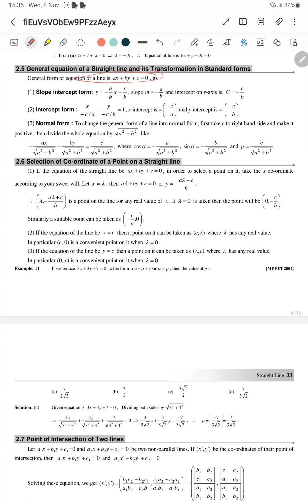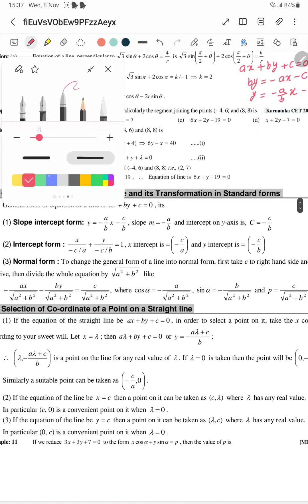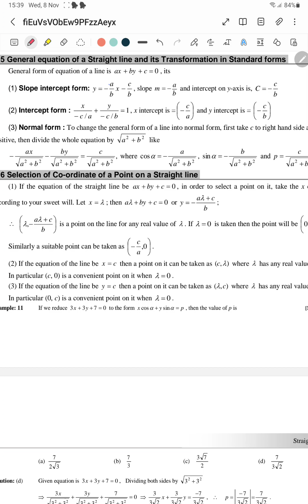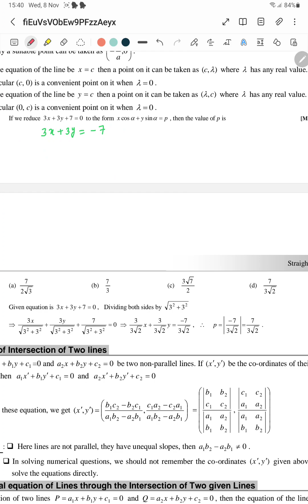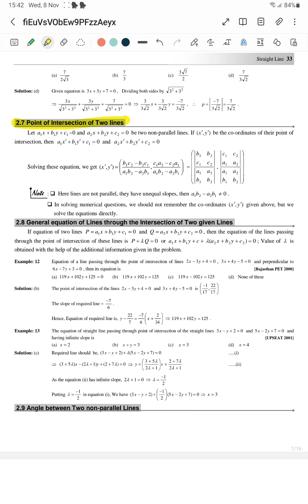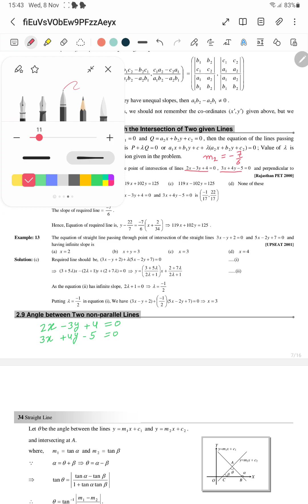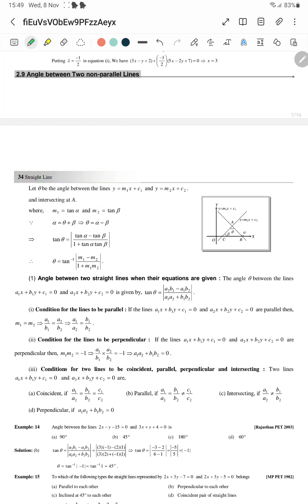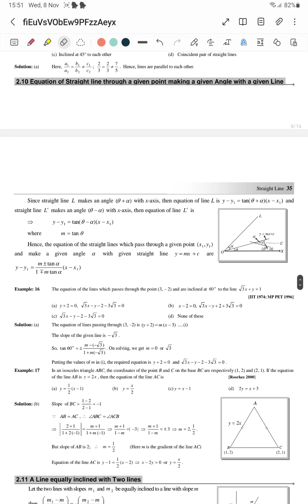DAY 20 EXAMPLE